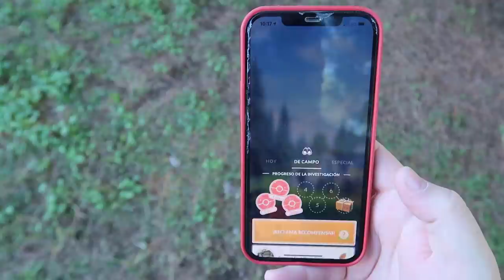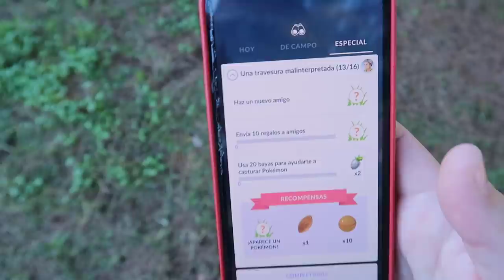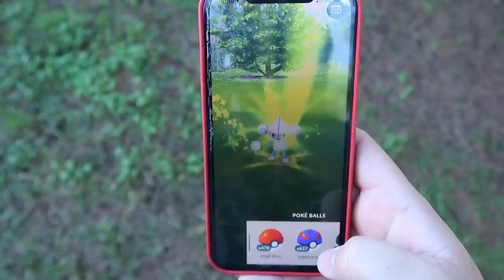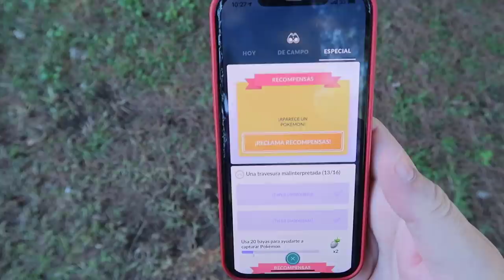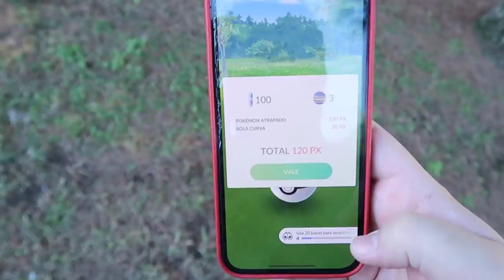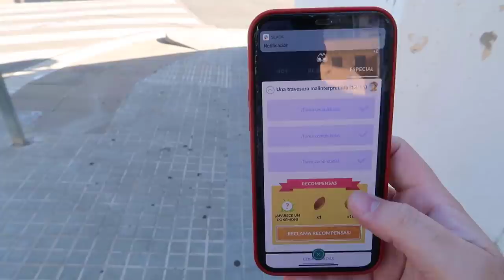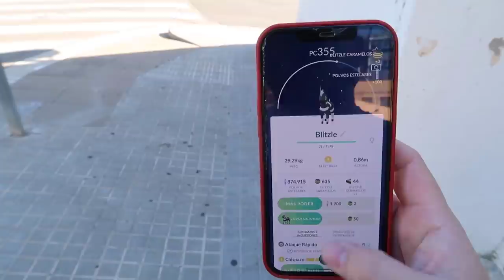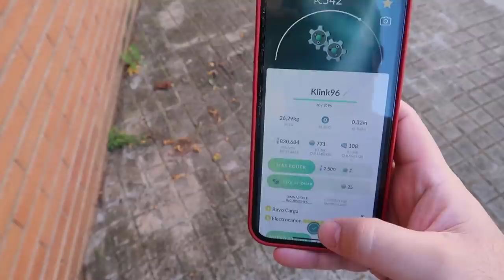¡CAPTURO DEDENNE! ⚡ TODO el NUEVO EVENTO de FESTIVAL de las LUCES en Pokémon GO ⚡ [Keibron]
Hoy os traigo como ¡CAPTURO DEDENNE! ⚡ y TODO el NUEVO EVENTO de FESTIVAL de las LUCES en Pokémon GO ⚡ Investigación y más! Keibron